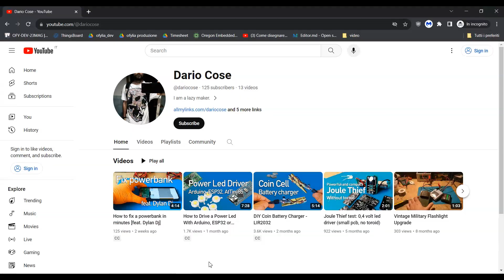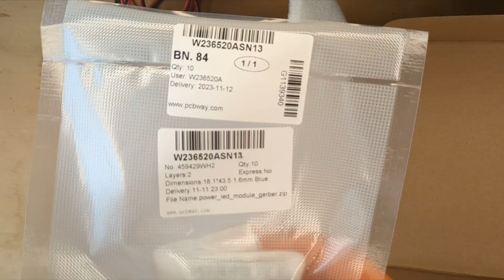Power LED Arduino Shield EP. 1 - Assembly and first test [CN5711] - LEDdino Nano V0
💥 First episode on LEDdino Nano V0, a shield for Arduino Nano that can handle high power LEDs up to 1.5 amps.
In this video I will show the board and assembly.

- 1W Power Led

0:00 Intro
0:53 I'm Dario
1:01 PCBWAY
1:24 First look
1:59 AEP
2:19 Assembly
3:16 Firmware Test
4:10 Ciao ciao